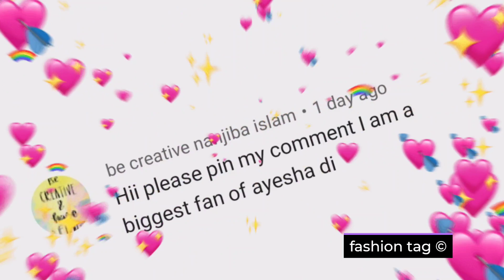DIY toothpick craft ideas 💡😃